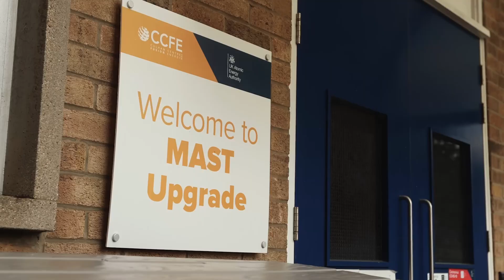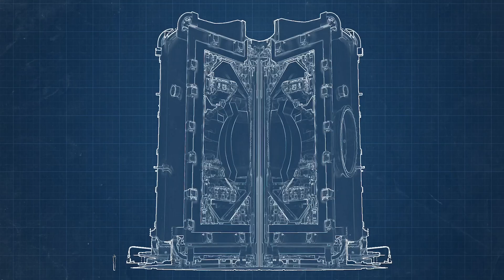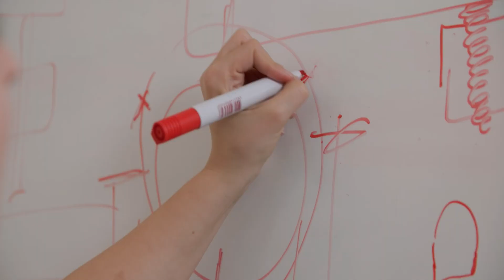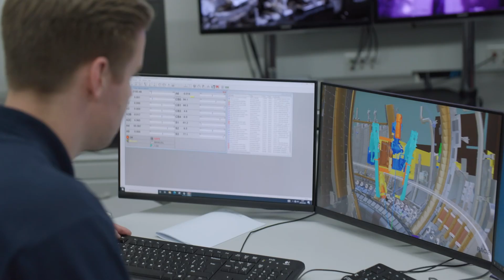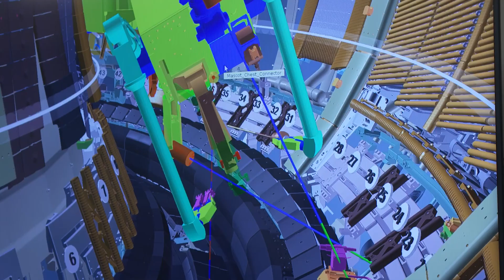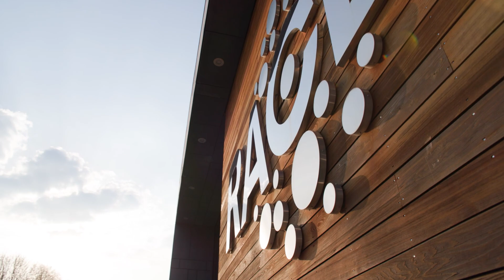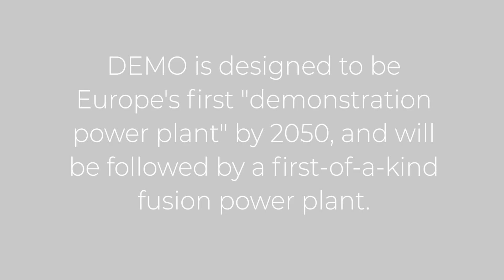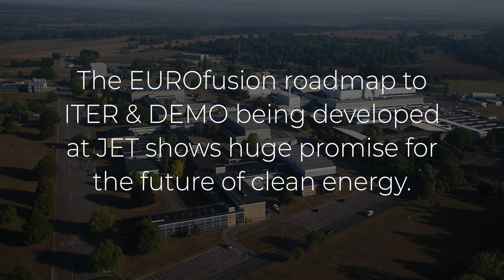Fusion energy at UKAEA Culham Science Centre, an introduction by Professor David Gann*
A short video made for Meeting Minds Global, the University of Oxford Alumni event, early in June 2022.
Filmed at Culham Centre for Fusion Energy, part of UKAEA (UK Atomic Energy Authority).

Professor David Gann* introduces the video, followed by short introductions of staff at the main experiments & programmes at Culham Science Centre by UKAEA.

*Professor David Gann CBE
Pro-Vice-Chancellor, Development & External Affairs, University of Oxford. Professor, Innovation & Entrepreneurship, Saïd Business School.
Chairman UK Atomic Energy Authority

For links to the University of Oxford Alumni activities and events

This video is copyright Alumni Office at University of Oxford/UKAEA. No reproduction allowed without written consent.